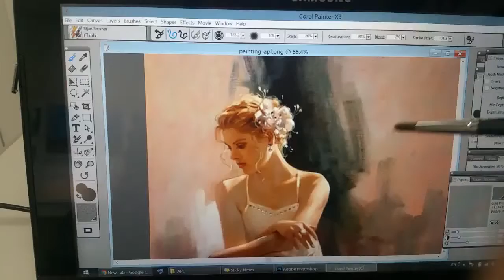Digital Painting with Sensu Brush